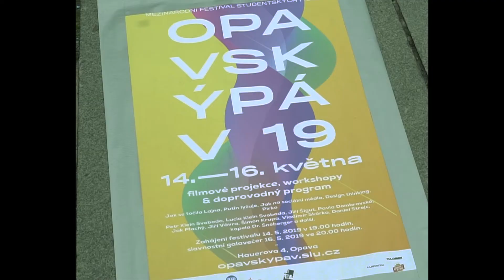Opavský páv 2019 aftermovie